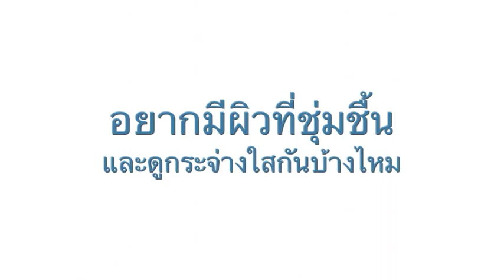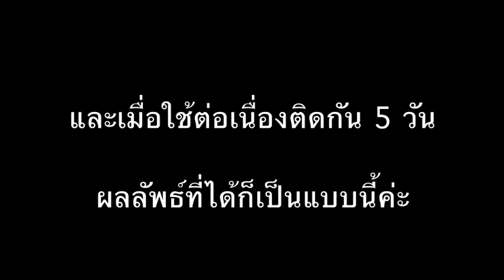Review: Aviance Advanced Brightening Bio Cellulose Mask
ทางAviance ได้ส่งผลิตภัณฑ์ใหม่มาให้ทดลองใช้ค่ะ นั่นก็คือ Aviance Advanced Brightening Bio Cellulose Mask ซึ่งเป็นโปรแกรมเร่งรัดช่วยฟื้นฟูผิวให้ดูกระจ่างใสภายใน5วัน ในคลิปนี้จะสอนวิธีการใช้ รวมไปถึงผลหลังการใช้ครบ 5 วัน ซึ่งจะเป็นอย่างไรนั้น ต้องคลิกเข้าไปชมนะคะ .. ขอบคุณที่ติดตามค่ะ นอกจากนี้ยังสามารถเข้าไปอ่านบล็อคส้มได้นะคะที่ หรือมาทักทายกันได้ที่ Facebook Fan